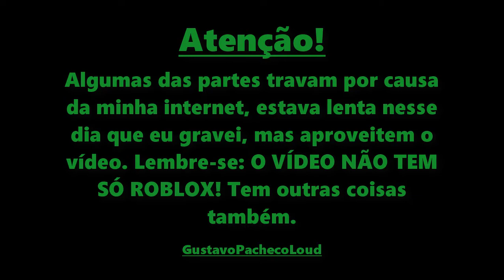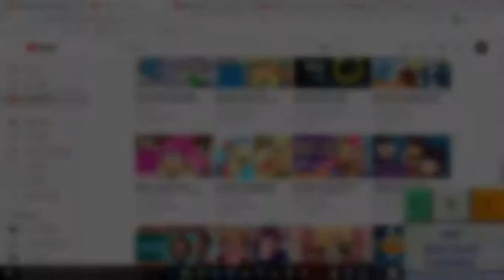TENTE NÃO RIR #5 [ESPECIAL DE 1000 INSCRITOS] - PLANOS DE COMÉDIA 2021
PARA APOIAR E AJUDAR O CANAL, VÁ NO KWAI E USE O CÓDIGO:
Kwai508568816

Deixe o seu like se você gostou

Participe dos meus grupos abaixo!

Olá pessoal, esse é um dos mais novos tente não rir do canal, seção 5, agora com uma nova finalização e miniatura!
Nesse vídeo eu não teve muitas ideias para fazer a criação, porém o vídeo ficou um pouco curto, algumas das partes ficaram travando por causa do gravador, eu usava um antigo, agora eu uso outro, espero que gostem.

ATENÇÃO! O VÍDEO NÃO TEM SÓ ROBLOX! TAMBÉM TEM OUTRAS COISAS!

Participação Especial: paollavictorya20 (Nick no Roblox)